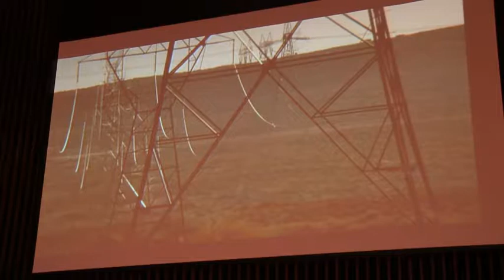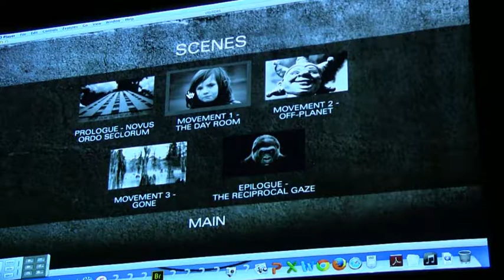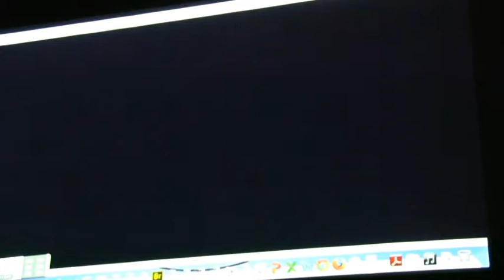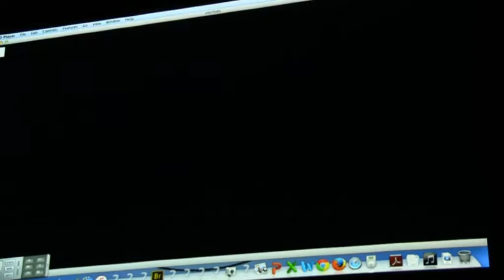Godfrey Reggio at Saint Cloud State University in Minnesota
Renowned director Godfrey Reggio spoke on the campus St. Cloud State University in February 2016 as part of the School of the Arts Creative Art Series. In this presentation he talks about his career, his innovative style of storytelling, his Qatsi Trilogy, his most recent film, Visitors, and why he'd like to direct an alternative Super Bowl ad.

Reggio is hosted on stage by SCSU Film Studies Professor Bradley Chisholm.

Note: The audio for this video improves after the first 35 seconds.

Reggio's visit to SCSU was organized by SCSU Mass Communications Professor Mark Eden and funded by the SCSU Department of Theatre and Film Studies, the SCSU Department of Mass Communications and The School of the Arts at SCSU. Other funding was provided by a grant from the Central MN Arts Board with promotional support from Townsquare Media